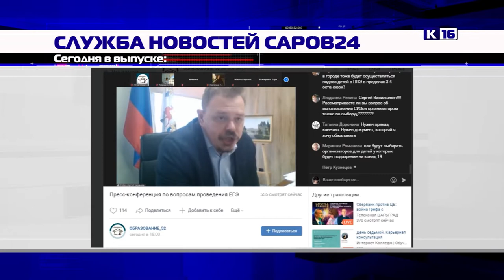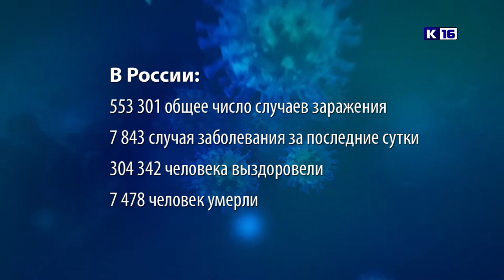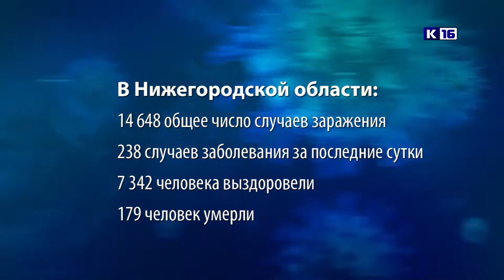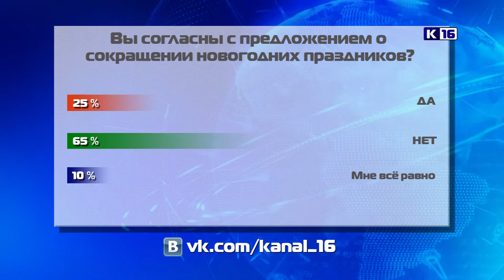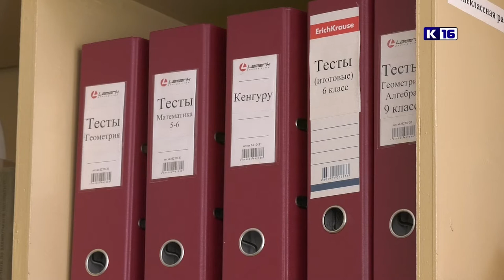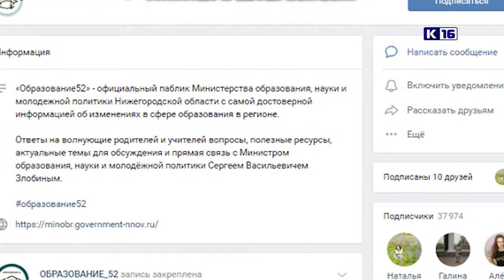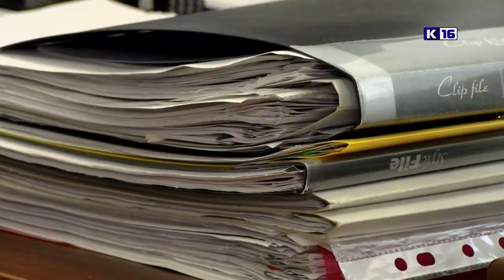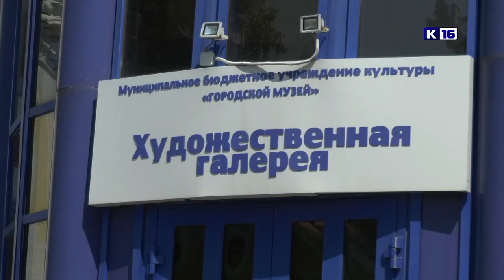Новости Сарова 17.06.2020